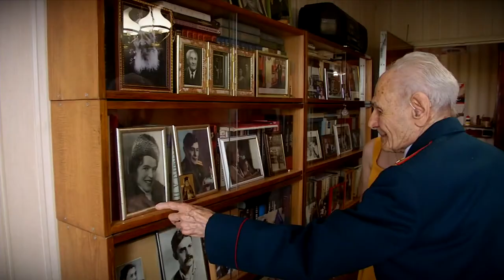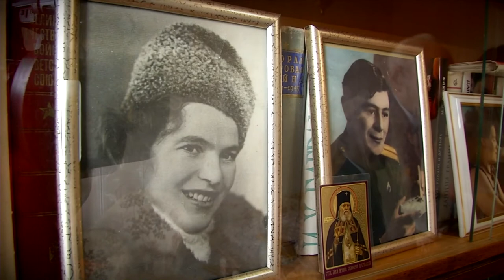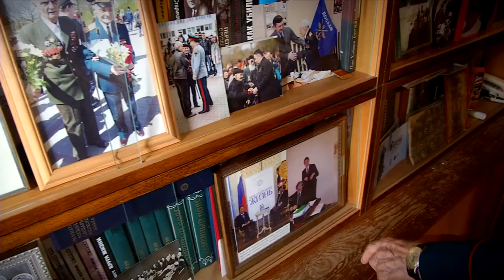67 лет любви и уважения. История семейного счастья Оганесовых